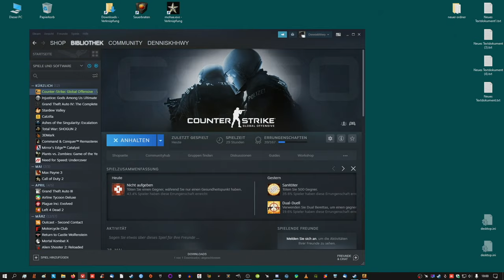Liverecord just Counter-Strike Global Offensive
Spiel on Steam